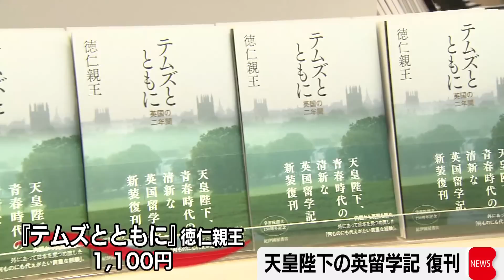天皇陛下の英留学記が復刊「雅子とともに英再訪願う」（2023年4月20日）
通常のベストセラー作家の倍以上の数を用意しました。あさって復刊される天皇陛下のイギリス留学記『テムズとともに』がきょう、いち早く書店に並びました。この書店では村上春樹さんの新作より予約が多いということです。復刊に寄せて陛下は、「遠くない将来、同じオックスフォード大学で学んだ雅子とともに、イギリスの地を再び訪れることができることを願っている」と異例の言及をされています。陛下の次の海外訪問はインドネシアとすることで政府が調整しています。
客「この（留学していた）頃、生き生きしてたものね。自転車に乗ったりしてね」